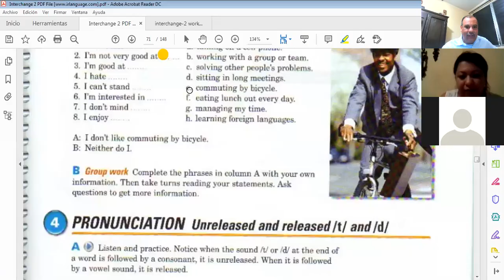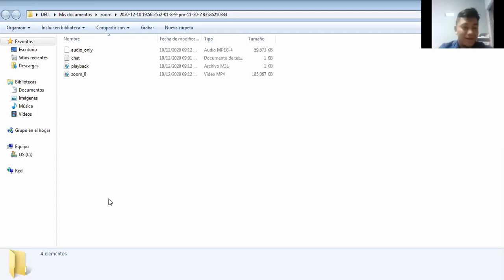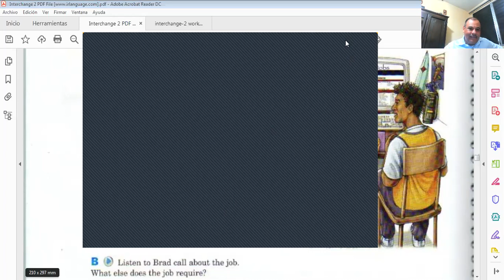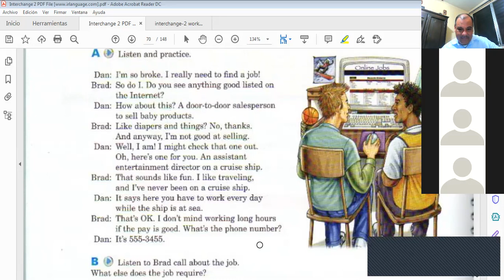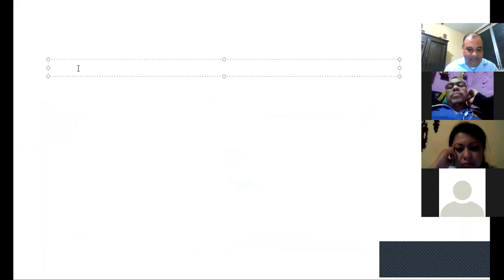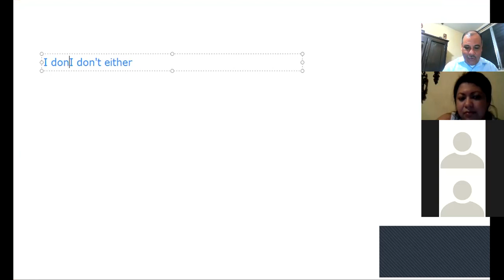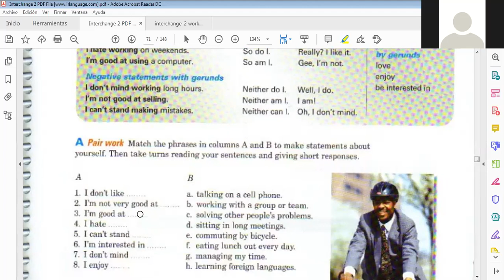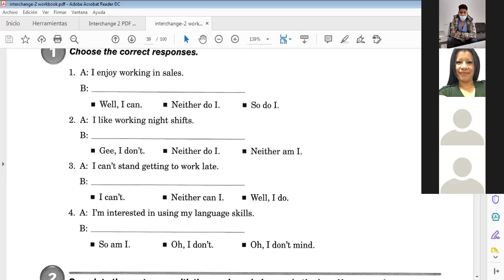Ingles Corporativo-Class 12 Gerunds and Short Responses